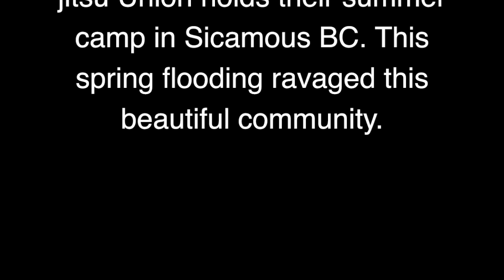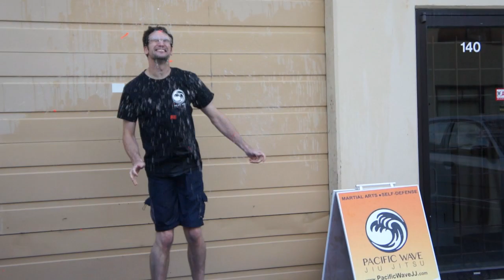Water Balloon Revenge Fundraiser for Sicamous, BC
This video is a recap of the Water Balloon Revenge fundraiser put on by Pacific Wave Jiu-jitsu and BCIT Jiu-jitsu for Sicamous, BC, Canada which was recently ravaged by flooding.

Music: Seeing the Future by Dexter Britain & Soft Power by James Beaudreau,